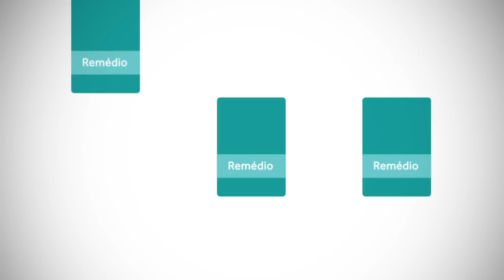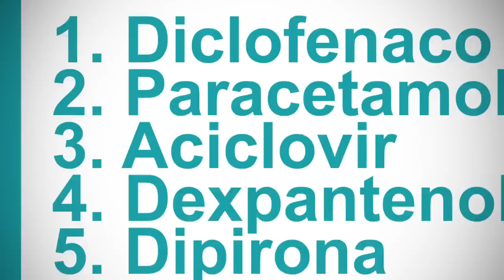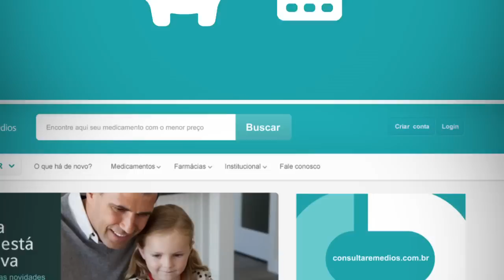Consulta Remédios - Conheça o novo site